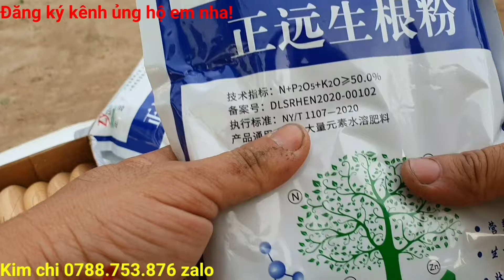Giao lưu cây linh sam hạt gạo, cây hồng ngọc mai 15/6♡Kim chi 0788.753.876 zalo